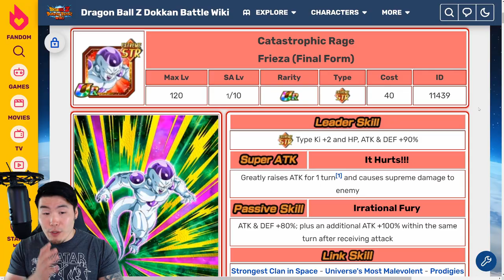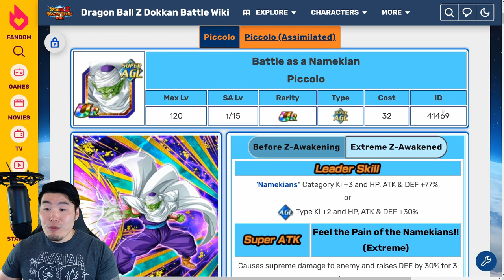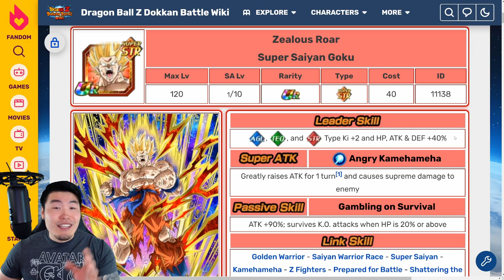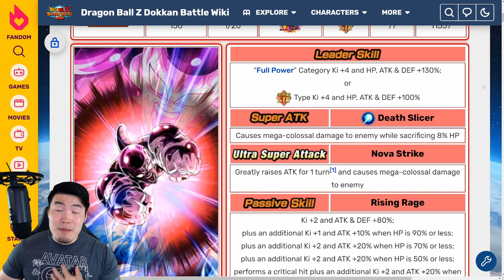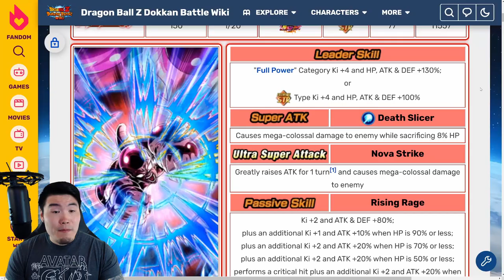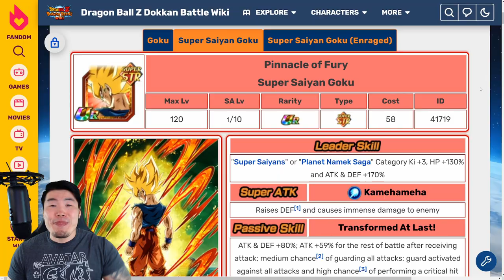PREDICTING THE ENTIRE 350M DOWNLOADS CELEBRATION! (DBZ Dokkan Battle)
The 350M Downloads Celebration is almost here! These are my predictions for the upcoming LRs, Extreme Z-Awakenings, and more!